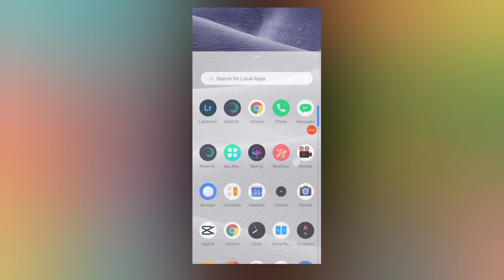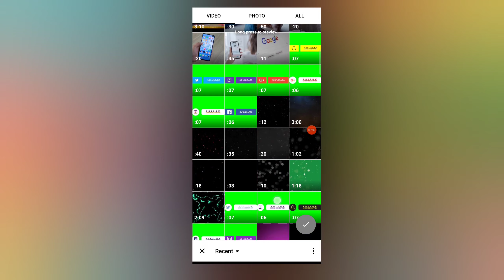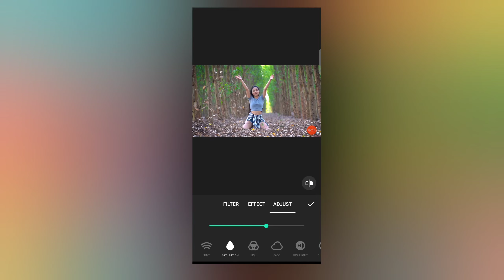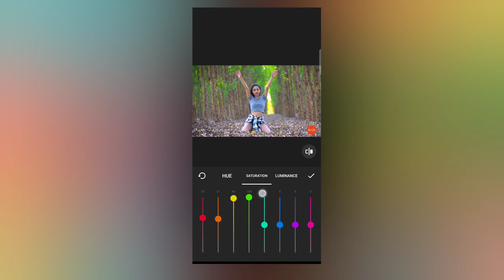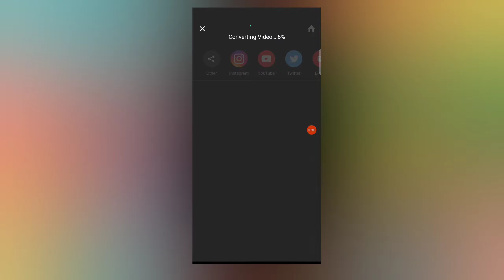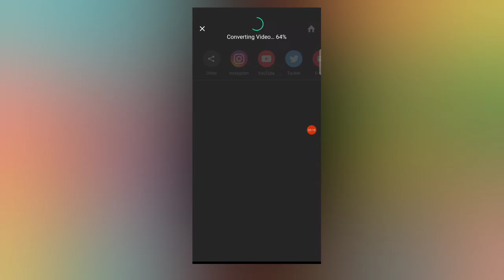Inshot Cinematic Edit In Hindi | Inshot Edit Tutorial Cinematic | Edit Cinematic Video On Android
Help this channel to buy anything from this link

cinematic edit inshot
inshot cinematic edit
tutorial edit inshot cinematic
cinematic video editing in inshot
inshot colour grading
cinematic colour grading in android
cinematic film look on phone
inshot cinematic effect
cinematic inshot